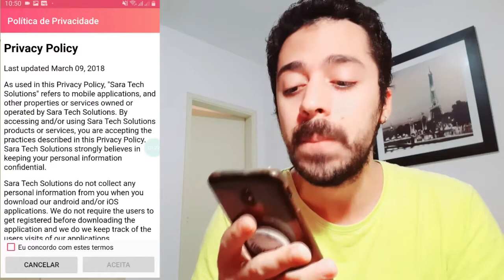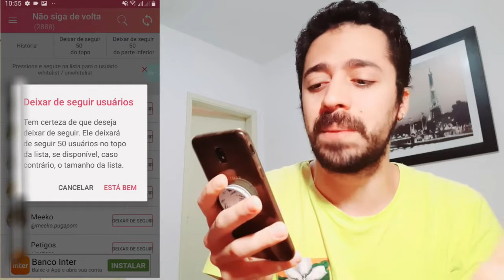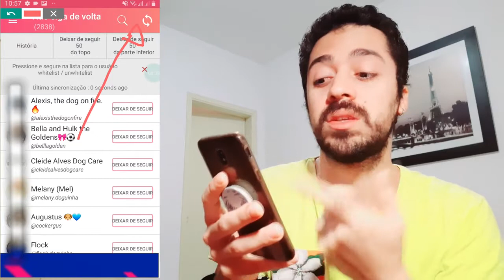Como Saber Quem Não Me Segue ou Deixou de Seguir no Instagram